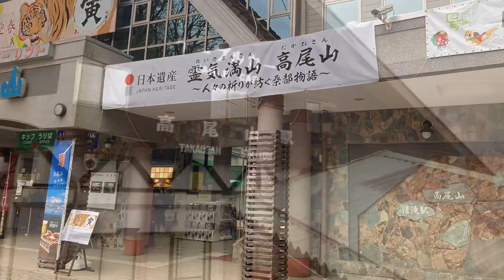高尾山ケーブルカー